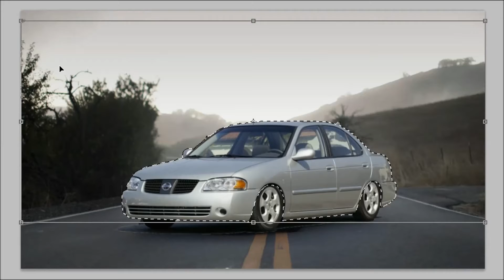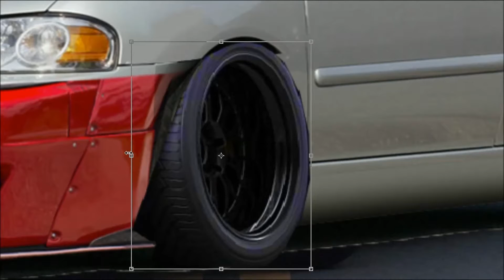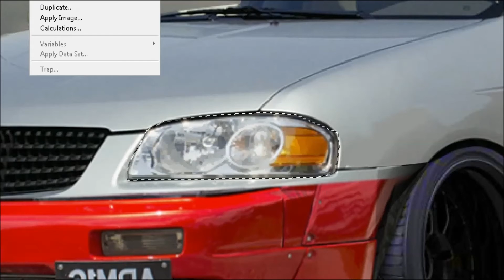Virtual Tuning Nissan Sentra Photoshop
Hello Everyone, In this video you can see Nissan Sentra editing with Photoshop Cs5
If you want any car comment .